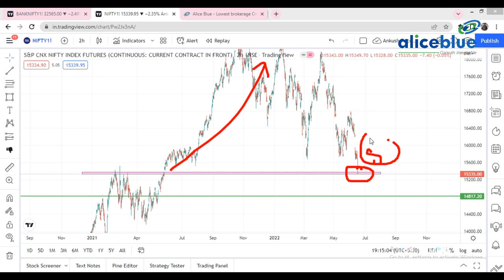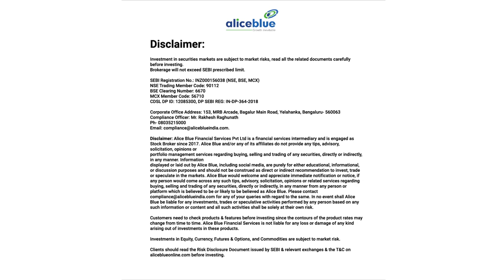Post Market Analysis for 16th June 2022 in || " English "